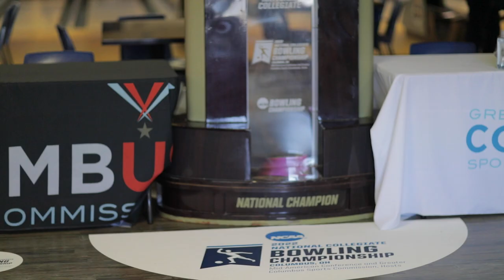Hope Gramly letter to bowling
In a letter written to bowling, McKendree senior Hope Gramly reflects on her 12 years as a bowler at the 2022 NCAA Championship. The dual-sport athlete who also plays volleyball at McKendree describes bowling as her “one constant” and “best friend” as her team prepares to compete for a championship.